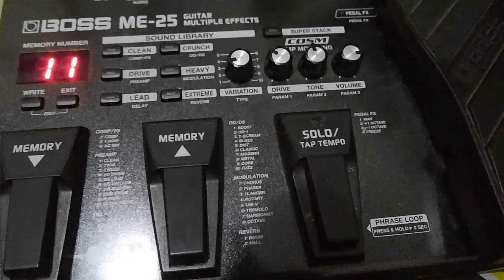Sorry - netral (Guitar cover)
Sorry by netral guitar cover

Standart tuning

Follow instagram : @lukmansevenfold